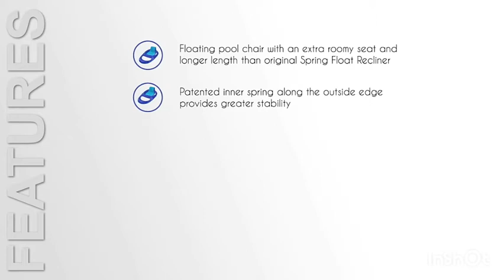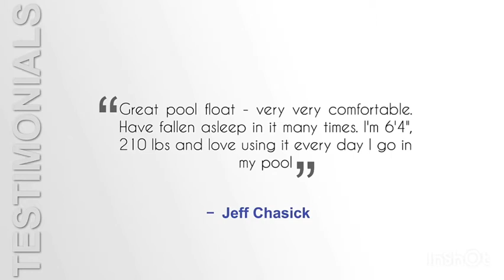Toys 46 - SwimWays Spring Float Recliner XL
Toys SwimWays Spring Float Recliner XL
Check on Amazon

As a very tall male, I always have a hard time finding a pool float that will work for me. We have plans to go to the Bahamas as a family, and I knew I would want a pool float to relax in the ocean with. I was at a loss of what to do, because I couldn’t find a pool float that would fit me at all! It was annoying to say the least. I was searching for what to use, and I found this product. My Christmas vacation is going to be complete, because I am gifting myself this awesome pool float. It fits my body perfectly, and I have already tried it out in our hot tub out back. It is way bigger than those floats you find at the stores, and if you are a tall person you will love having this XL recliner pool float.

Best Features

This seriously has everything you could want. The seat is made of mesh, so it suspends you in the water. You get just enough of the pool to cool off, but the majority of your body stays above to catch those sun rays. This float has an awesome back and head rest, making it easy to relax and chill. If that’s not enough, this pool float also comes with a cup holder, so your favorite beverage never has to stay on the shore. And to make things even easier on you, it has a convenient handle to carry the pool float around. The feet portion of this pool float is completely open so you can dip your feet as you please. It’s measurements are as follows: 61"L x 44.5"W x 20"H

What’s Included

When you purchase this pool float recliner you get the pool float, but you also get a carry tote! So when it is deflated, you will be able to easily store it and carry it with you.

Pros

This pool float is actually made for adults. That is so hard to find! It is recommended for ages 15 and up, and it can hold up to 300 pounds. If you are tall, or a heavyset person, this is the pool float you need. It is durable, easy to inflate, and easy to carry around.

Cons

I only wish the cup holder was a bit larger.

Final Verdict

All in all, I would buy this again. It fits me perfectly, and it is the best Christmas present I could buy myself. I know I am going to love it when I go to the Bahamas. If you need a pool float, you won’t regret purchasing this one.